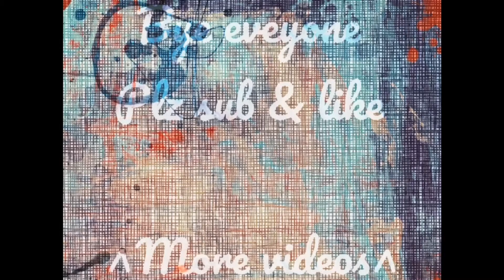THE NO BLOCK CHALLENGE (challenge)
server ip sw.pkpvp.cf
19146